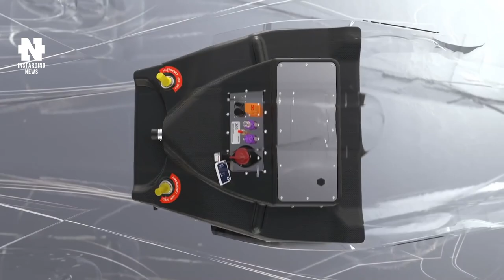Lucid Motors: Вот Почему Tesla Должна Опасаться Lucid Air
👇 Отзывы из закрытого канала!

► В этом видео:

•  Элегантный и футуристический Lucid, признанный самым эффективным автомобилем класса люкс в мире,
является интригующим участником жарко оспариваемого рынка электромобилей. Детище компании, электромобиль Lucid Air питается от аккумуляторной батареи мощностью 113 кВт/ч.
Электродвигатель, инвертор, трансмиссия и дифференциал размещены в одном миниатюрном электроприводе,
который весит всего 74 кг и имеет мощность более 650 л.с.